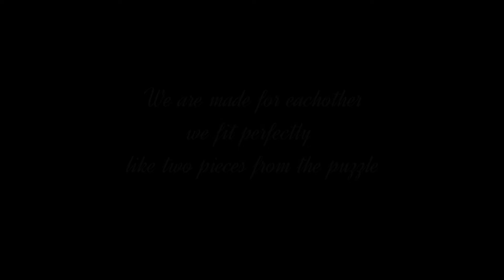BIKESH & SARASWATI || POSTWEDDING HIGHLIGHTS || PICTURES NEPAL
Wedding, Events, Advertising,  Portfolio & Etc.  for  Photography or Videography Services.
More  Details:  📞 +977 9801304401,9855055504